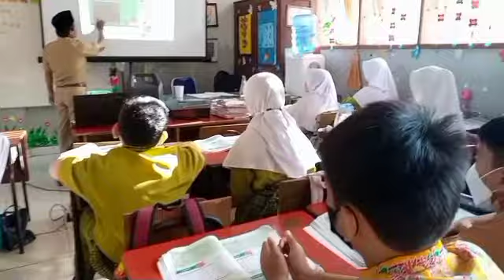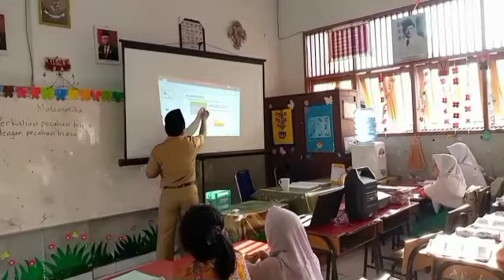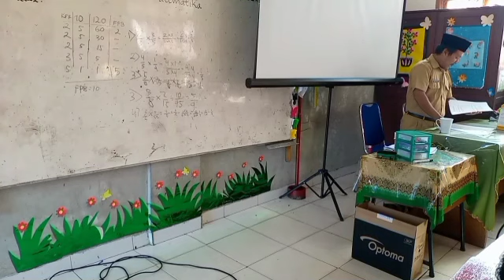PPL PPG DALJAB 2022 VERSI 15 MENIT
ppl ppg daljab tahun 2022 ini dilakukan secara luring meskipun pelaksanaan ppg dalam jabatan dilaksanakan secara daring ini merupakan contoh video PPL PPG DALJAB 2022
Semoga sukses